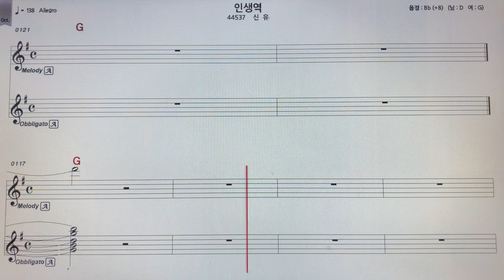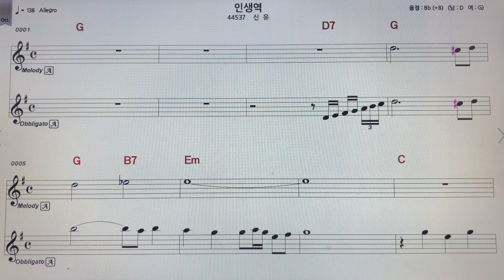신유~인생역 알토색소폰 악보MR ~손미영알토색소폰ㆍ플루트연주